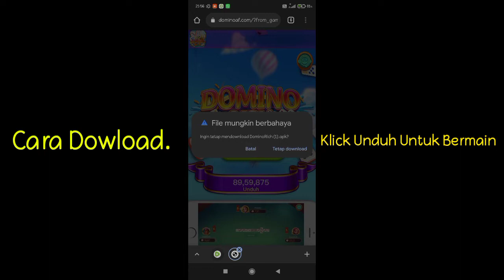Dowload Domino Rich Penghasil Uang 2022 - Saingan Hight Domino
hay kali ini saya akan membagikan sebuah game yang menghasilkan uang 2022 " Domino rich "
semua youtuber telah membuktikan game ini 100% real membayar .